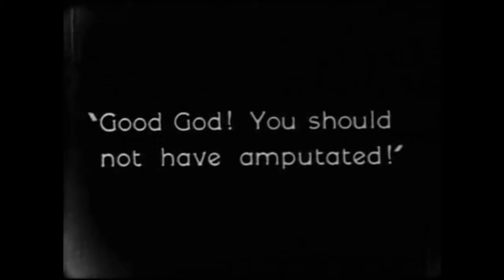Decades of Horror: Blizzard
In 1920, Lon Chaney hit his breakthrough performance in The Penalty. As a character actor, he portrayed Blizzard, a crazy mobster amputee who goes after a woman and her fiancé for his legs.

218. Blizzard (The Penalty)
217. Monica Ranieri (The Bird with the Crystal Plumage)
216. Mark Lewis (Peeping Tom)
215. Dr. Sturges (Death Smiles on a Murderer)
214. Milos (A Serbian Film)
213. Blades (Dawn of the Dead)
212. Reno Miller (The Driller Killer)
211. Grandma and Grandpa and Mother (Grandma's House)
210. Donny Kohler (Don't Go in the House)